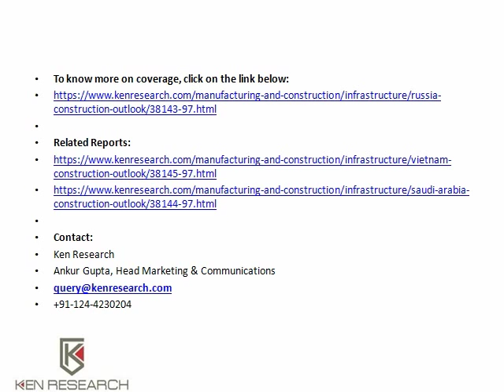Rising Infrastructure Megaprojects to Boost Russia Construction Industry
Russia infrastructure funding is heavily reliant on the state funding with 60-70% drawn from the state budget. This is because most of the projects are public centric with restricted revenue generating base. The Government once planned to invest an average of USD 90-100 billion every year from 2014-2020 in infrastructure, until the global crisis, compressing the Government to look out for more financing options. Resulting, Russia is currently exploring PPP options for most of its projects while also offering incentives like lower interest rates on loans to attract more of private companies. Starting this, many of the international construction companies and suppliers are bidding for key megaprojects.